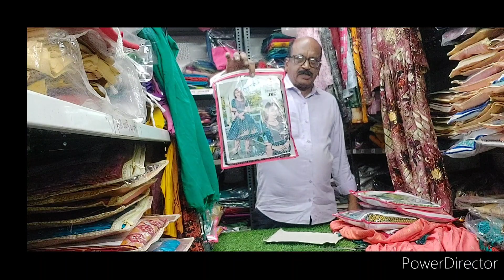Ready made Nayara cut Dress sunita collection O.T.SECTION ULHASNAGAR 4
sunita collection
Ready made dreee